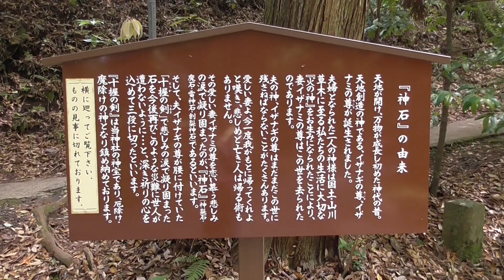東霧島神社 神石